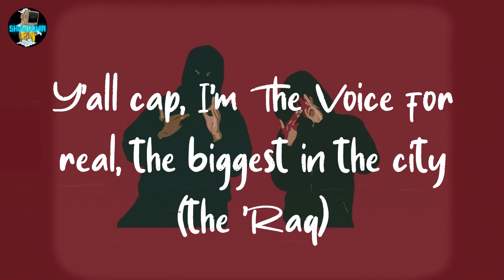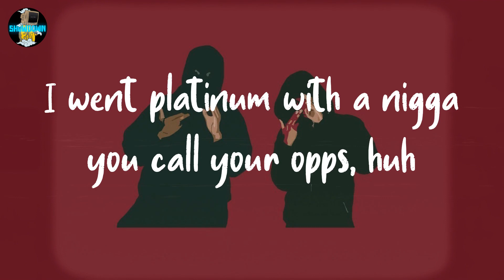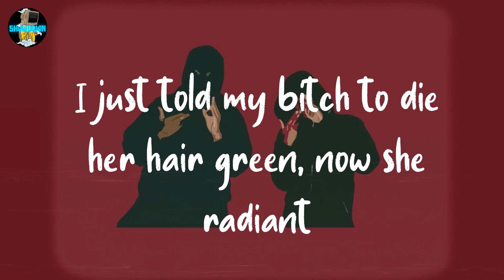Lil Durk - Huuuh (lyrics)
🟣lyrics Lil Durk - Huuuh

Smurk
Yeah, yeah, yeah
I done went deluxe on they ass, dummy
(LowLowturnthatup)
Yeah, yeah
Durk cap, he ain't slide for Von, yeah, his ass silly
Durk cap, he ain't The Voice, he just a nigga from the city (man, what?)
Durk cap, he left his block when he got on, his hood shitty (yeah, yeah)
Durk cap, he had a local jeweler, he said he went to Izzy (yeah, yeah)
Y'all cap, we slid for real, we just don't mention shit, we busy (shh, facts)
Y'all cap, I'm The Voice for real, the biggest in the city (the 'Raq)
Y'all cap, how I leave my block, I just dropped off some switches?
Y'all cap, on Pluto, I just spent three million just with Izzy
Man, I'm Durk, and you got my lo', why you play with Perk? (Why you play with Perk?)
Fuck the feds, who walk around with you, them niggas gon' get hurt (grrah)
Baby bro'll fuck the strip up with that switchy off a Perc' (grrah)
Then he jet back to the trenches with some bitches, sippin' syrup (drank, hahaha)
Play with D-Thang name, get shot, these niggas loose and I got proof (facts, facts)
You can't shake yo' ass outside how you shake ass in the roof (shake ass in the roof)
They outside like a gorilla in the motherfuckin' coupe (in the motherfuckin' coupe)
You can't see? That ain't no gorilla, that's four killers out the roof (bah, bah)
I brung Nuk and Katie out, brung out Dreezy, brung out Zay
Brung out Herb' and Calboy, I brung out Reesey, I don't play
Why you play with me like I'm a bitch, you know I am the face? (Yeah, yeah)
If I was out of town when niggas die, you know he got, "okayed" (man, what?)
Why you lie? Who you shot? Huh
Why you lie? Why you sneak diss to a thot? Huh
Why you hop inside this beef? Now you a opp, huh (why you hop inside this beef?)
You be claimin' everywhere, you ain't got no block, huh (you ain't even got no block)
He said he got the city locked, his ass off rocks, huh (ass off rocks)
I can merch your baby mama sucked my cock, huh (she sucked my cock, huh)
All them rumors said I can't go to my block, huh (yeah, yeah, yeah)
On Lil Mo grave, wherever I point, you gon' get shot, huh (bah)
You need a Addy just to focus on your opps, huh (grrah)
I went platinum with a nigga you call your opps, huh
A stylish bitch, she suck my dick in Gucci socks, huh
You paid all cash for your ass, your booty hard, huh (booty hard, bitch, yeah)
When you go, drop your location, we keep runnin' out of patience (keep runnin' out)
I put it on all my kids, we slid through there, that bitch was vacant (that bitch was vacant)
Tired of niggas lyin' to all these fans, I can't take it
Them niggas act like killers, they ain't no killers, man, they fakin' (man, they fakin', yeah)
Pop out cuts with dreads all in my face, now, I'm Jamaican (now, I'm Jamaican)
I'm Muslim, but, they say I'm aikido, they call me Satan (now, they call me Satan)
You a opp, you mention names, I ain't gon' cap, you ain't gon' make it (damn)
Backdoor, I tried to act like shit was Gucci, Radric Davis (Gucci)
My lawyers beat my cases, man, I swear, I think he Mason (man, I think he Mason)
Mask on where I'm from, you either Pooh Shiesty or Jason (go catch you one)
I just told my bitch to die her hair green, now she radiant
I just bought lil' bro'nem two, three Hellcats and now they racin' (yeah, skrrt)
On Lil Mo grave, wherever I point, you gon' get shot, huh (bah, grrah)